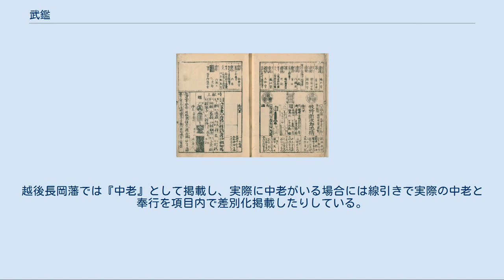武鑑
『安永三年 大名武鑑』（須原屋茂兵衛、安永3年（1774年）刊）より越後長岡藩第9代藩主牧野忠精の箇所 武鑑（ぶかん）は、江戸時代に出版された大名や江戸幕府役人の氏名・石高・俸給・家紋などを記した年鑑形式の紳士録。
 『宝暦十三年 大名武鑑』（須原屋茂兵衛、宝暦13年（1763年）刊） 江戸時代になって多数の武家が都市に集まるようになり、武士と取引を行う町人達にはそれらの家を判別する必要があった。
武鑑はそのための実用書であり、また都市を訪れる人々にとってのガイドブックの役割も果たした。
大名を記載した大名武鑑、旗本を記載した旗本武鑑などがある。
武家の当主の氏名・官位・家紋・石高・役職・内室・城地・格式・幕府への献上品・行列の指物・用人等が記され、携帯用の略武鑑なども出現した。
1年ごとに出版が行われ、役職などの移動に対応した。
編集は民間の版元が行っており、江戸や京都・大坂で出版された。
書店でも売られたが、行商の武鑑売も販売していた。
桜田門外の変において井伊直弼を襲った浪士たちは、武鑑を手にして大名駕籠見物の田舎侍を装ったという逸話がある。
 寛永年間（1624年 - 1644年）にその原型が現れ、正保4年（1647年）の『正保武鑑』でその形態が整った。
中期以降は江戸最大の書物問屋であった須原屋茂兵衛がほぼ独占的に出版し始めた。
一方で幕府御書物師の出雲寺和泉掾も江戸出雲寺刊本を出版して対抗した。
 武鑑の出版には本屋仲間の許可が必要であり、許可を持たない版元は武鑑の名を隠し、役職なども記さないようにして出版した。
大名の須原屋版の武鑑は四巻構成であったが、後に五巻構成となった（一、二巻大名衆、三巻御役人衆、四巻西御丸付、五巻御三家方付）。
 武鑑のコレクションとしては森鷗外の鴎外文庫（東京大学総合図書館蔵）、幸田成友の幸田文庫（慶應義塾大学図書館蔵）、野村胡堂が収集した野村本（東京大学史料編纂所蔵）が知られる。
鴎外は武鑑を主要な参考資料にして『伊沢蘭軒』や『渋江抽斎』を書いた。
また橋本博は江戸時代の武鑑をまとめた『大武鑑』を編纂している。
また、石井良助が柏書房を発行所として『編年江戸武鑑文化武鑑』と『編年江戸武鑑文政武鑑』を刊行した。
 橋本博の『大武鑑』を見れば時代により掲載内容に違いがあるが、時代とともに内容は拡大している。
『編年江戸武鑑文化武鑑』の例言によると巻1（親藩・10万石以上の諸大名）及び巻2（10万石未満の大名）の場合 大名の姓：系統の同じ一族庶流を一括し、【】で姓を記載。
松平姓賜姓の場合は（）で本姓を記載。
 大名の本国（本貫地） 大名の系図 大名家当主の人名 大名の席次 家督相続年 位階 内室：正室。
なお婚約者の場合でも内室として記載される。
実名記載でない。
 御嫡 参勤 時献上 家紋 槍印 押 駕 纏 船印、船幕印 屋敷地 菩提寺：藩主及び家臣が江戸で死去した際の菩提寺。
但し、一部の藩では国元の菩提寺が掲載されている場合もある。
また、小島藩で記載されているのが英信寺（下谷坂本）や西福寺（浅草）だが、同藩の年寄倉橋格が埋葬されているのが成覚寺だったりしており、家臣については強制的に菩提寺が決められていたわけではない。
 家臣：最低でも家老、用人、江戸留守居が記載される。
藩により側用人や中老、番頭などを記載する。
また家臣の役職名も掲載されているが、家老の項目を付さずに加判の役職を一括して無項目で掲載したり、越後長岡藩のように奉行という呼称を避けて中老や年寄として掲載しているなど、実際の藩職とは異なる場合も存在する。
 石高、居城、在所：表高を表記。
なお、武鑑掲載順は親藩とその他の大名で大別した上で各大名家嫡家の石高順で掲載される。
 封地 里程：江戸から居城までの里程。
 歴代城主 舎弟：掲載されることは少ないが、いる場合は掲載する場合がある。
 武鑑に限ったことではなく、現代の出版物でもあることだが、一年に一回しか改訂されず、かつ情報を仕入れ版木を彫って、刷り、刊行するので当然ながら、掲載内容に差が出てこざるをえないので、この点は注意すべき点である。
 例えば『編年改訂 文化武鑑』に掲載される文化10年（1813年）刊行の須原屋茂兵衛蔵版の武鑑においては二本松藩主として丹羽長祥（加賀守）、嫡子として丹羽覚蔵誠之が登場するが、実際には丹羽長祥は文化10年8月25日（1813年9月19日））に死去している。
翌年の武鑑では丹羽誠之（左京太夫。後の丹羽長富）が前...